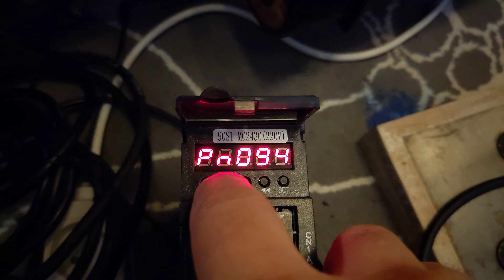SVD1 servo drivers : how to setup the parameters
A👍it costs nothing, and it's always a pleasure! 😊

▢                                THE RIG                                       ▢
   Rig: NSH Racing
   Motor base : Simucube 1
   Wheel : NSH Ble or SRT
   Siege : Turn One
VR Headset : Pimax 8KX

○○○○  ○○○○                Computer                   ○○○○  ○○○○
Processor : Intel I9-12900KF
  Graphic Card: Nvidia 3080 ti FE
Ram : 16 Go DDR5 4800Mhz Crucial
Motherboard: Gigabyte Z690 Aorus Pro